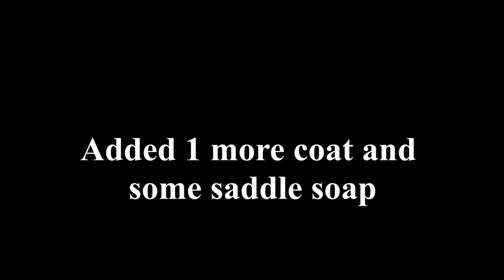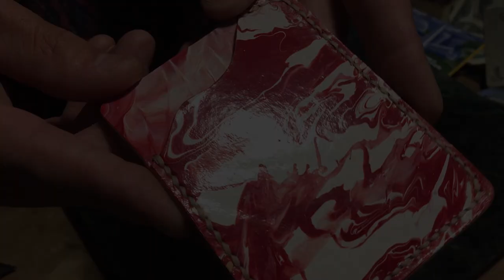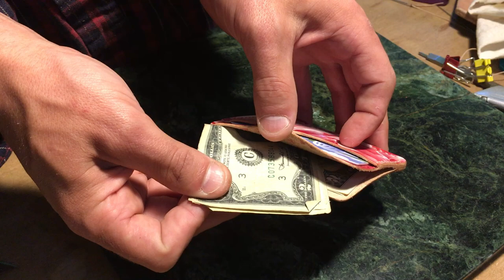This is not how to paint leather - Painted Leather Wallet Build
0:03 - Preview
0:14 - Materials
0:28 - Leather Preparation
0:59 - Paint Pouring Method
1:46 - The Making of the Paint Pattern
3:04 - Paint Result
3:31 - Cutting Leather
4:11 - Polishing Edges
4:28 - Polishing Edges
4:41 - Applying Resolene
5:25 - Glueing Layers Together
6:50 - Rounding Corners
7:49 - Pricking
7:59 - Stitching
9:52 - Retouching Edges
10:53 - Final Result
In this video, I invite you to go out of your comfort zone and explore painting on leather.
To make your design you don't have to be a great artist, in this video I show you one cool and easy technique perfect for leather painting beginners that you could follow.